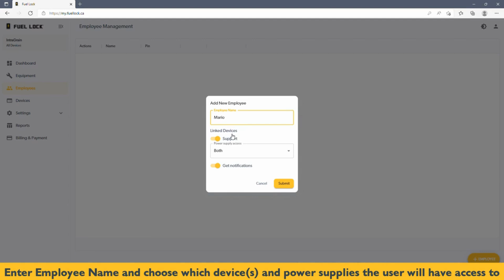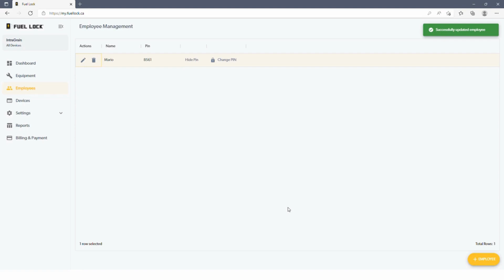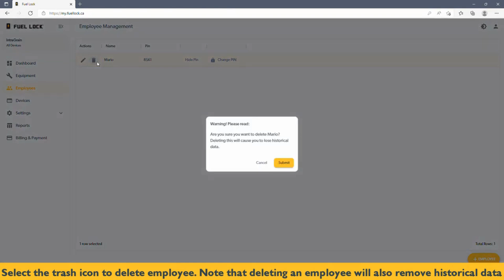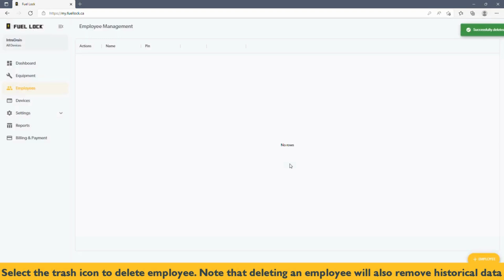Fuel Lock™ Help Video: Account/Software - Manage Employees (Desktop Version)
This Fuel Lock help video outlines how to manage your employees within the mobile app.